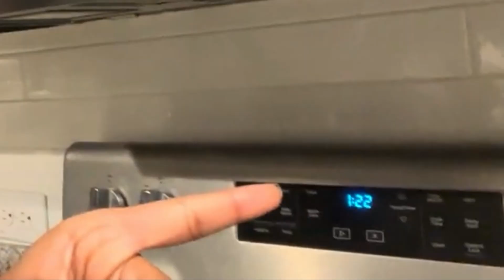playing FNAF at 3AM - Eva Chocolate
Hey Chocolates, I TRIED to play FNAF late at night..